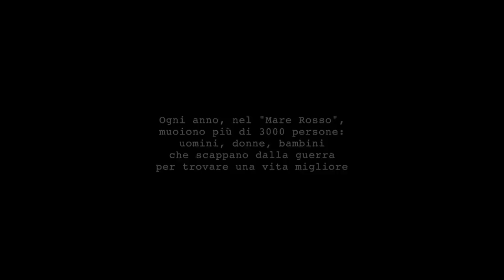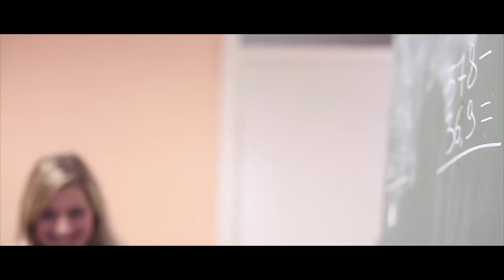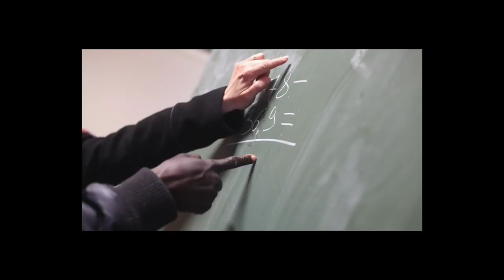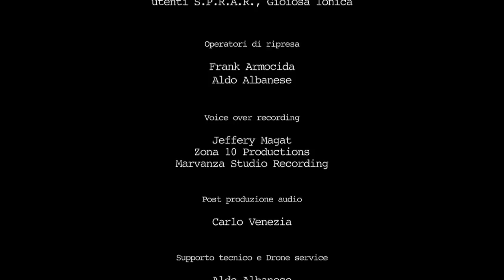Mer Rouge (cortometraggio)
Nick e Sherif sono due anime diverse legate da una sottile eguaglianza. Entrambe abbandonano le proprie certezze per ricostruirsi da capo. Nick a sei anni lascia la Calabria ed emigra in America con tutta la sua famiglia, diventando un documentarista e un attore.
Sherif, invece, è un ragazzo senegalese che si trasferisce in Libia per lavorare ma che a causa dei bombardamenti di Tripoli del 2011 è stato costretto a scappare, trovando rifugio in Italia nel piccolo paese di Gioiosa Ionica, Italia.

Titolo originale
“Mer Rouge”

Un cortometraggio di Alberto Gatto

con Nick Mancuso e Sherif Amadou

Prodotto da Bird Production

Finanziato da
Regione Calabria
(Manifestazione di interesse:
"Percorsi d’Accoglienza")

Promotore
Comune di Gioiosa Ionica

Partner
Re.co.sol.

Alberto Gatto

Scritto da
Alberto Gatto e Nick Mancuso

Frank Armocida

Operatori di ripresa
Frank Armocida
Aldo Albanese

Post produzione audio
Carlo Venezia

Voice Over Recordist
Jeffery Magat
Zona 10 Productions
Marvanza studio recording

Supporto tecnico e Drone service
Aldo Albanese

Musiche originali
Marvanza, “Lampa”

Si ringrazia

Studio fotografico Frank Armocida, Simona Paggi
Enzo De Liguoro, Paola Papasidero, Giuseppe Cremona,
Francesco De Leo, Marianne Armocida Hackett,
Giuseppe Fragomeni, Famiglia Varacalli-Prestia
Sawadogo Soumaila, Mohammad Austa, Luca Circosta,
Marco Pagliotta, Andrea Taverniti,
Palazzo Mantegna, Tele Mia, Fimmina TV.

IV A Liceo Scientifico, Gioiosa Ionica,
Utenti S.P.R.A.R., Gioiosa Ionica

WIDE SCREEN 2.35:1
SIZE 1920/1080
STEREO
COLORE-B/N | ITALIA | 2016
DURATA 13 MIN.
GENERE DOCU-FICTION DRAMMA

PREMI E SELEZIONI UFFICIALI 16/17/18

2018, Premio CineMigrare, Catania;
2016, Best Documentary: Festival “Immagini a Confronto”, Villa San Giovanni (IT);
2017, Best Actor (Nick Mancuso): Red Corner Festival, Bergholm (S);
2017, Best Documentary: NYC Indie Film Awards, New York (US);
2017, Best Cinematografy (Frank Armocida): European Int’l Film Festival;
2017, Best Documentary, Honorable mention: Mindfield Film Festival; Los Angeles (US);

2016 - EuroAsia Short Film Festival, Washington DC (US);
2016 - SaMoSa Festival, Nairobi (EAK);
2017 - The CK Film Festival, New York (US);
2017 - Kaulonia Tarantella Festival, Caulonia (IT);
2017 - Roselle Park Short! Film Festival, New Jersey (US);
2017 - New York Short Film Tuesday, New York (US);
2017 - International Tour Film Festival, Civitavecchia (IT);
2017 - Reel East Film Festival, New Jersey (US);
2018 - Accademia del Cinema Italiano, Premi David di Donatello;

- Il cortometraggio ha ricevuto il sostegno da SIAE, SILLUMINA, MIBACT per la promozione internazionale nell’anno 2017.